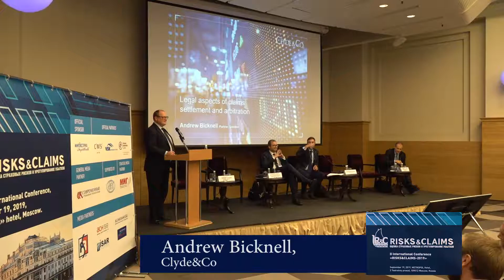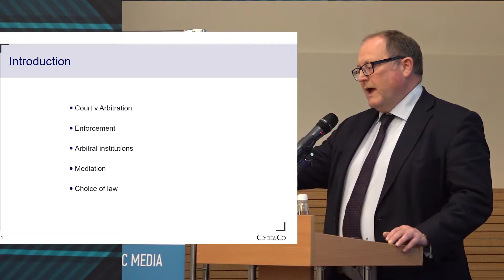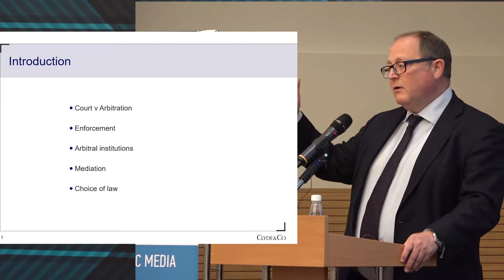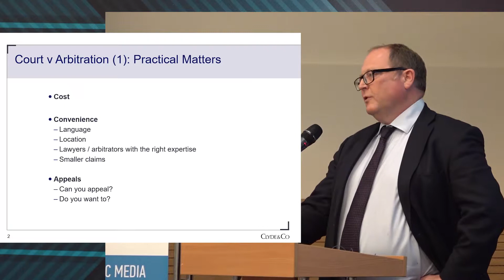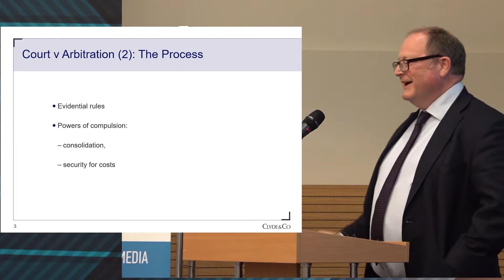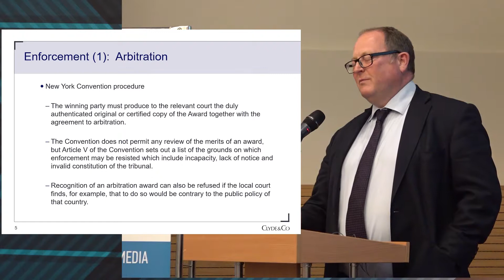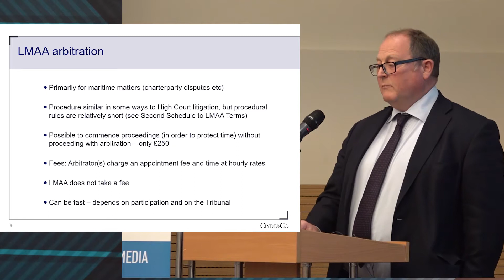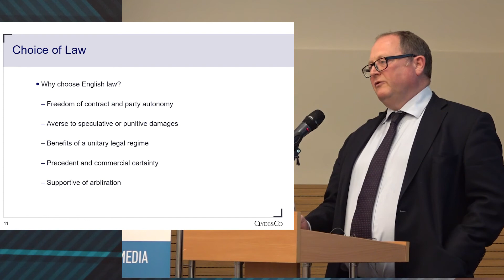Andrew Bicknell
Legal aspects of claims settlement and arbitration